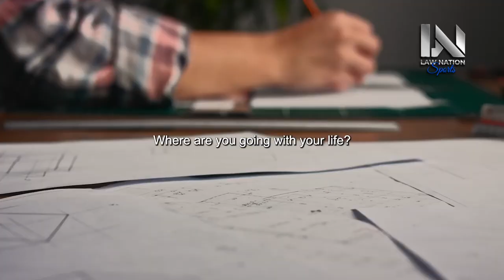FOCUS YOUR MIND - New Motivational Speech ft. Tony Robbins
"Focus Your Mind: Ignite Your Inner Potential with this Empowering New Motivational Speech featuring Tony Robbins."

Prepare to embark on a journey of self-discovery and empowerment as you delve into the world of focused thinking. In this captivating video, the legendary Tony Robbins will guide you through the transformative process of harnessing the power of a focused mind. Through compelling anecdotes and profound insights, you'll learn how to channel your energy, overcome obstacles, and create a life of purpose.

Join us on a quest to unlock your inner potential. With every moment, you'll witness the magic that happens when distractions fade away and intentions come into sharp focus. Learn how to cultivate a mindset that thrives on clarity, determination, and taking inspired action.

As the video unfolds, you'll encounter stories of individuals who have transformed their lives by mastering the art of focused thinking. From entrepreneurs achieving their visions to individuals turning dreams into reality, each narrative underscores the transformative impact of unwavering concentration.

Let the dynamic narration and captivating visuals guide you toward a state of unshakable focus and empowerment. Discover techniques and strategies that can help you tap into the power of your mind to achieve your goals and aspirations.

Focus Your Mind is more than just a video; it's a blueprint for creating a mindset that propels you toward success. With each passing moment, you'll be inspired to tune out distractions, embrace your inner drive, and embark on a journey of focused intention. As you watch, you'll realize that by focusing your mind, you're creating a path of purpose, empowerment, and achievement that propels you forward, step by determined step.